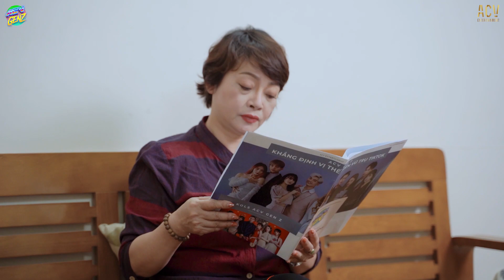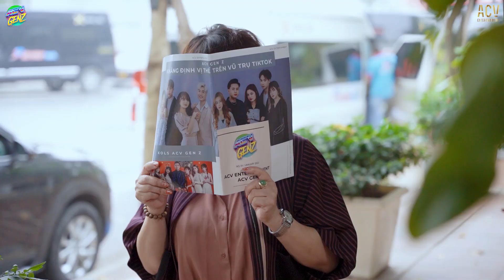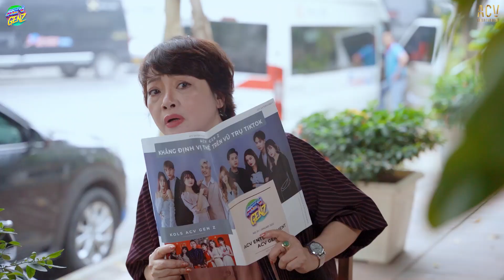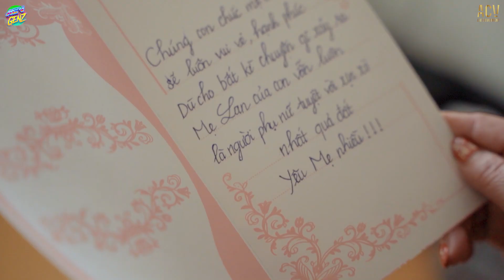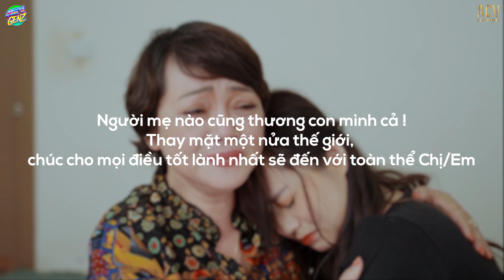Người Mẹ Thái Quá | Phim ngắn quốc tế phụ nữ 8/3 hay nhất | NS Trà My - ACV GenZ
Đã bao lâu bạn chưa nói lời tri ân,yêu thương tới đấng sinh thành của mình.
Một món quà mà team ACV GenZ chuẩn bị gấp rút để gửi tặng cho tất cả những người phụ nữ,đặc biệt là những người mẹ yêu quý của chúng ta nhân dịp 8/3

Chịu trách nhiệm sản xuất: Hậu Nv
Cameraman: Lê Thanh Tùng - Nguyễn Tiến
Editor: Lục Quốc Huy - Hoàng Hải - Minh Hiếu
Stylist: Dương Ng
Diễn viên: Ns Trà My - Gia Linh - Chu Văn Vinh
Mọi người cùng đăng kí hệ thống của ACV GenZ nha:
© Bản quyền thuộc về ACV Entertainment
© Copyright by ACV Entertainment☞ Do not Reup"